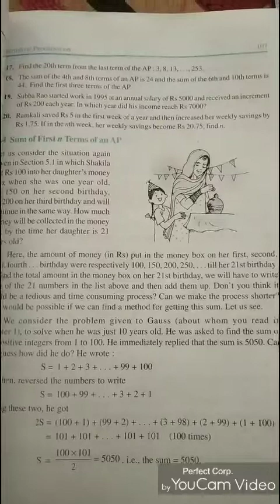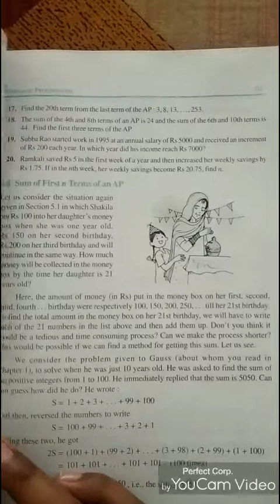Maths|| class X|| chapter 5|| Arithmetic progression|| ex 5.2